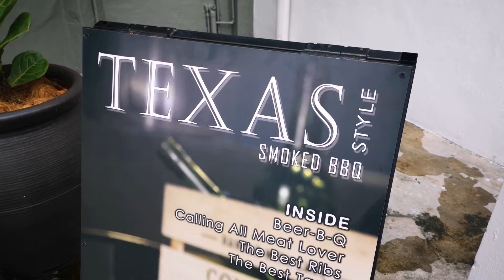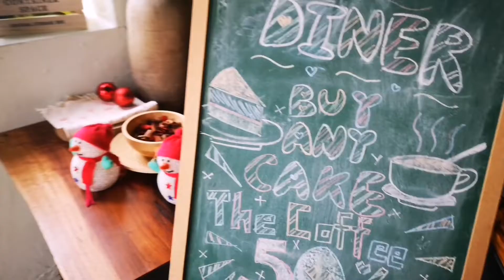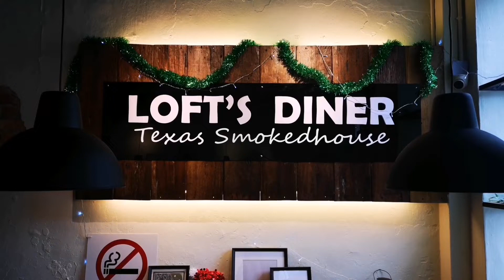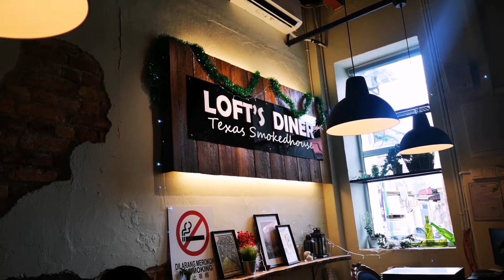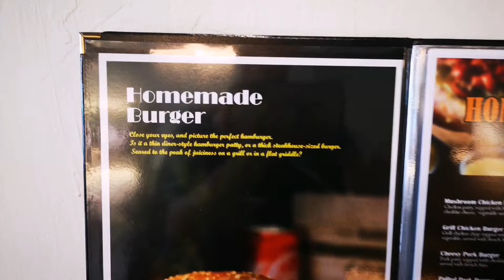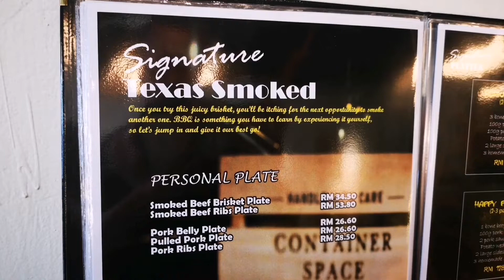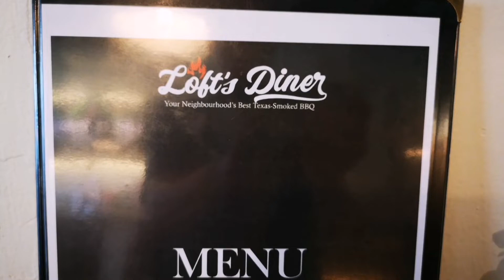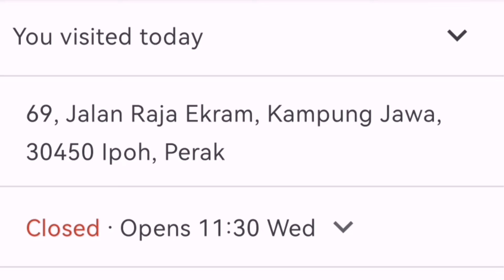Loft's Diner 美食台餐厅茶室节目马来西亚猎人大全彩味早夜市 relaxingmusic exercise jogging running gym sleeping listening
if you are looking for some place to eat or you don't know what is selling on the restoran or kopitiam or shop , so, this is the video for you to find it out .
relaxing sleeping exercise running gym or listening
do enjoy my music and picture when doing exercise
please don't forget to click